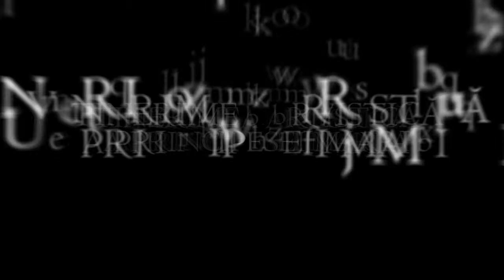Tinerimea Artistica a Principesei Maria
Prezentarea video a expozitiei temporare "Tinerimea Artistica a Principesei Maria".